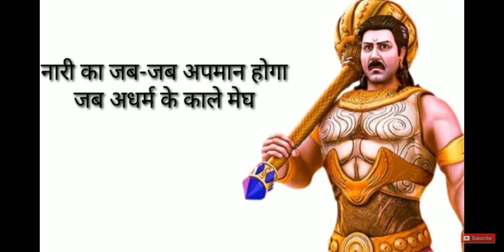Mahabali Bheem Tribute to the most amazing fighter in the history new video